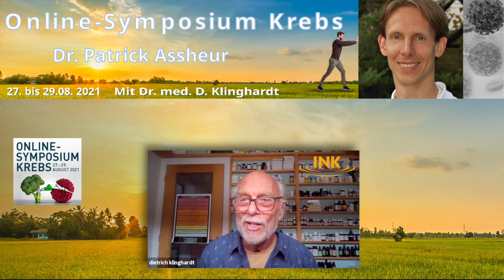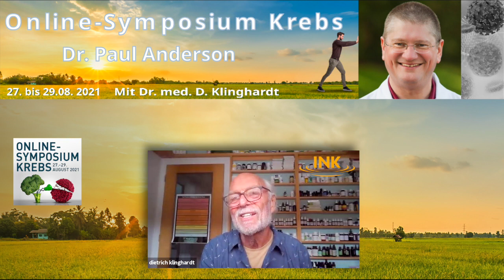Teil 2 Referenten Onkologie Symposium Dr. Dietrich Klinghardt ab Freitag 27.08.21 ab 13:00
Dr. Klinghardt wird gemeinsam mit international renommierten Kollegen den weiten Bogen zwischen der Schulmedizin und den biologischen Heilmethoden spannen. Insgesamt 12 Ärzte nehmen teil.
   -   Live Diskussionen und Fragerunden  -

Dr. med. Dietrich Klinghardt
Dr. Paul Anderson
Dr. med. Patrick Assheuer
Dr. Christoph Gaßmann
Dr. Ralf Heinrich
Dr. Tony Jimenez
Dr. med. dent. Johann Lechner
Dr. med. Siddhartha Popat
Dr. Heinz Reinwald
Arno Thaller
Dr. Michael Weber
Dr. med. Petra Wiechel

Der Kongress richtet sich an:
🔸 Ärzte und Therapeuten – Neue Diagnose- und Therapiemethoden kennenlernen.
🔸 sich persönlich oder einen nahe erkrankten Menschen – ihr bekommt wertvolle Hilfe für weitere medizinische Begleitung und Verbesserung

Wer keine Zeit hat: Die Aufzeichnungen der Kongresstage wird  vom 31.08. – 15.09.21 angeboten.